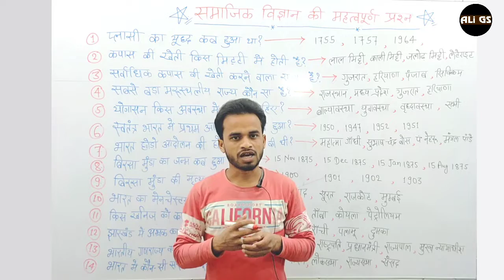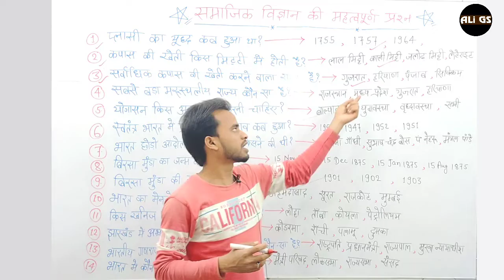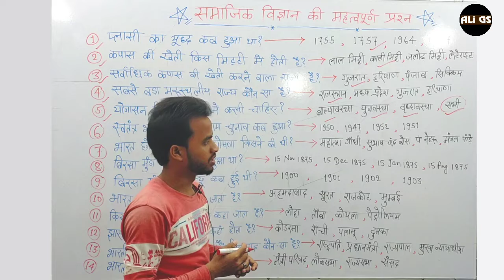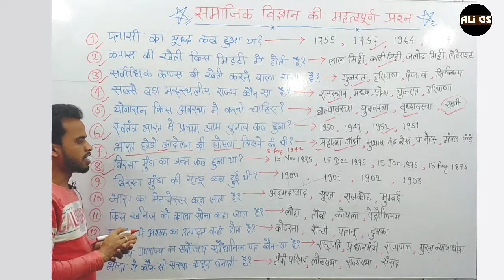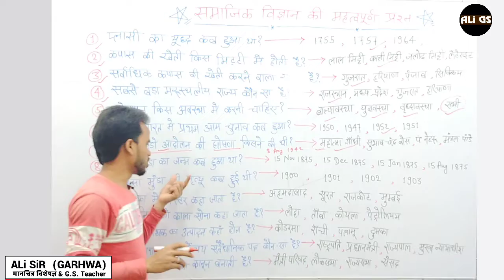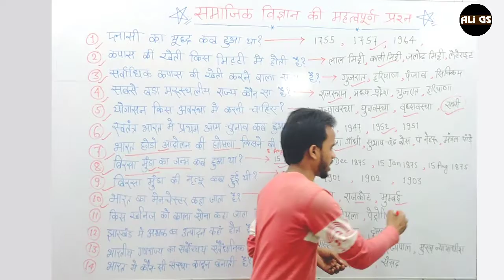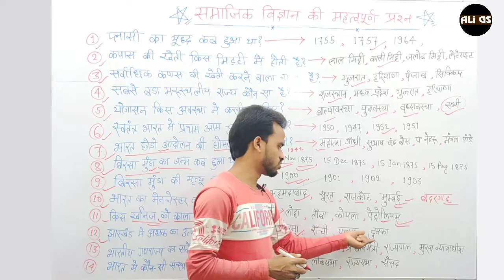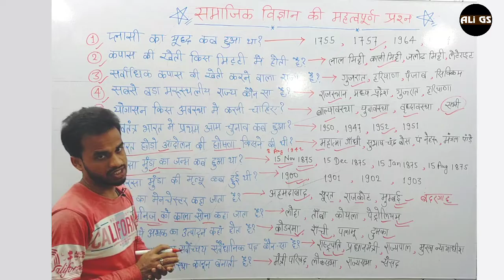8वीं/9वीं/10वीं/11वीं/12वीं के लिए सामाजिक विज्ञान से संबंधित महत्वपूर्ण प्रश्न | Ali Sir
𝗔𝗯𝗼𝘂𝘁 𝗖𝗼𝗮𝗰𝗵𝗶𝗻𝗴:-
𝗧𝗲𝗮𝗰𝗵𝗲𝗿 - 𝗔𝗹𝗶 𝗦𝗶𝗿  (𝗚𝗮𝗿𝗵𝘄𝗮 𝗪𝗮𝗹𝗲)
𝗔𝗱𝗱𝗿𝗲𝘀𝘀 - 𝗣𝘂𝗯𝗹𝗶𝗰 𝗖𝗼𝗹𝗱 𝗦𝘁𝗼𝗿𝗮𝗴𝗲, 𝗚𝗮𝗿𝗵𝘄𝗮 822114

𝗔𝗯𝗼𝘂𝘁 𝗩𝗶𝗱𝗲𝗼

𝗔𝗯𝗼𝘂𝘁 𝗔𝗹𝗶 𝗚𝗦 𝗥𝗲𝘀𝗲𝗮𝗿𝗰𝗵 𝗖𝗲𝗻𝘁𝗿𝗲:-
 Here you will find General knowledge, Current Affairs, Science & Technology, History, Polity, Geography, Economics, Physics, Chemistry, Biology, Computer, Science & Technology, Defense, Space Technology, Indian Map & World Map, Social education video, Motivation life Coach.

Best Coaching Institute in Garhwa For UPSC, UPPCS, BPSC, BSSC, UPSSSC, SSC , Bank, Rly, Airforce, NDA, CDS, CPS and Other  Competitive  Examinations.